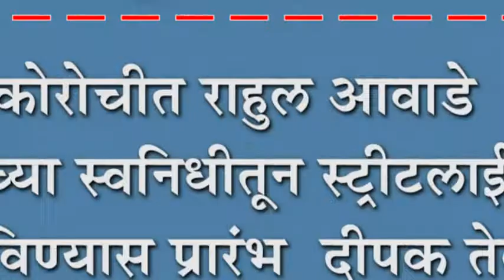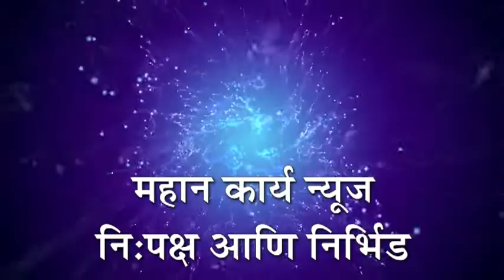कोरोचीत राहुल आवाडे यांच्या स्वनिधीतून स्ट्रीटलाईट बसविण्यास प्रारंभ : दीपक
कोरोचीत राहुल आवाडे यांच्या स्वनिधीतून स्ट्रीटलाईट बसविण्यास प्रारंभ : दीपक तेली फाऊंडेशनचे विशेष सहकार्य